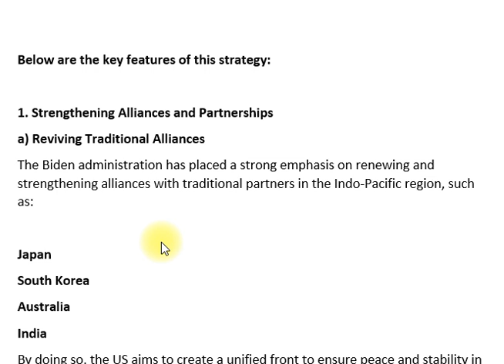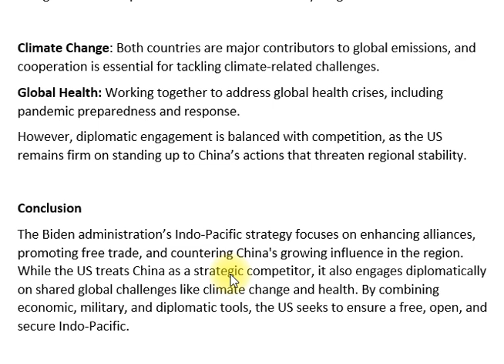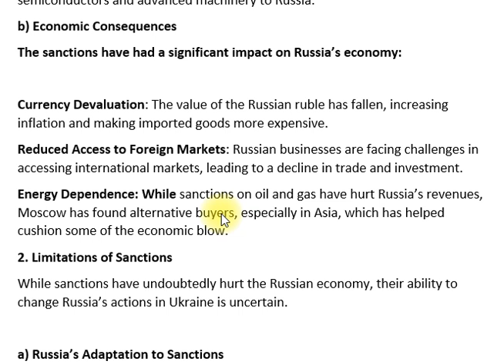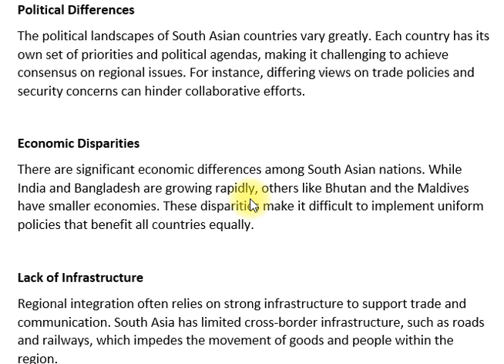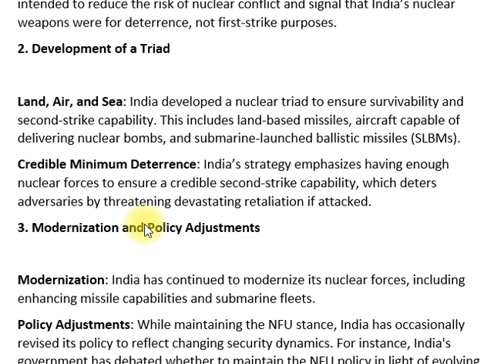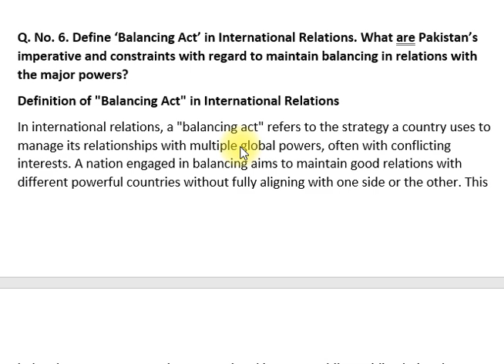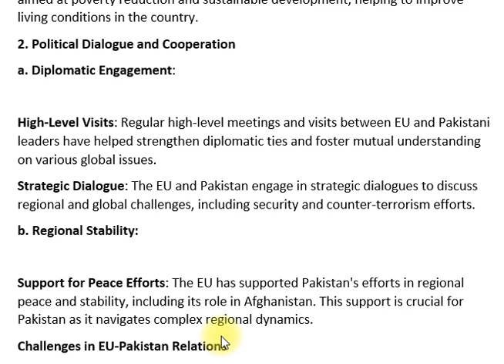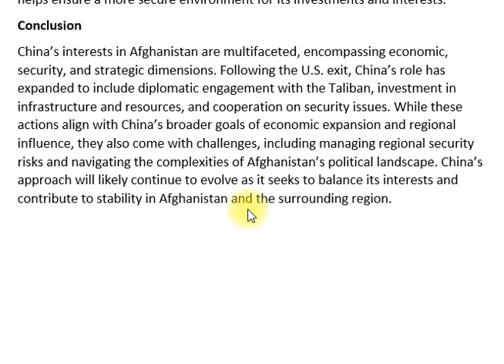INTERNATIONAL RELATIONS | Paper-I | PAST PAPER 2022 | CSS PMS TIMES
📝 INTERNATIONAL RELATIONS | Paper-I | PAST PAPER 2022
Are you preparing for the CSS exam? Get access to the latest Past Paper 2022 for International Relations | Paper-I. This past paper will help you understand the key topics, exam pattern, and essential questions that are critical for your exam preparation.
🔗 Access the full paper here: CSS PMS TIMES International Relations 2022

🌍 Key Features:
Topic 1: World Politics and the global power shifts.
Topic 2: International organizations and their role in peacekeeping.
Topic 3: Conflicts, negotiations, and treaties.
Topic 4: Globalization and economic interdependence.
🔍 Expert Analysis: We provide expert insights into the past paper questions to help you strategize your study approach.
🎯 Exam Focus: Get tips on how to ace your International Relations paper.

📚 Related Resources:

🌟 International Relations Past Papers
📖 CSS Exam Preparation Guide
🌐 Stay Updated: Visit CSS PMS TIMES for more past papers and study materials.